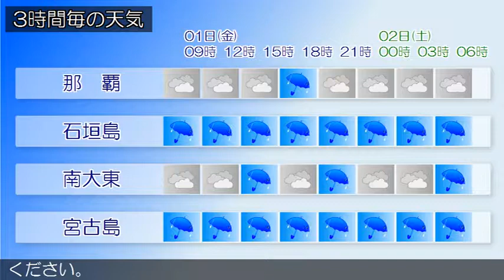2017/12/01 沖縄地方の天気予報 朝